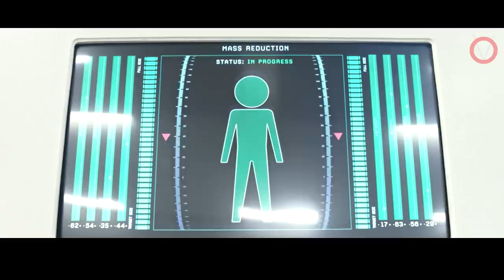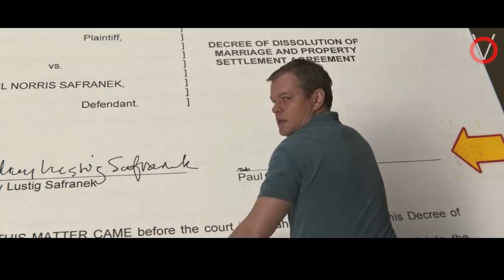வசதியாக வாழ குள்ளமாகும் மனிதர்கள்|TVO|Tamil Voice Over|Tamil Dubbed Movies Explanation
மீளமுடியாத வறுமையில் இருந்து தப்பிக்க குள்ளமாகி வசதியாக வாழ முயற்சிக்கும் மக்கள்